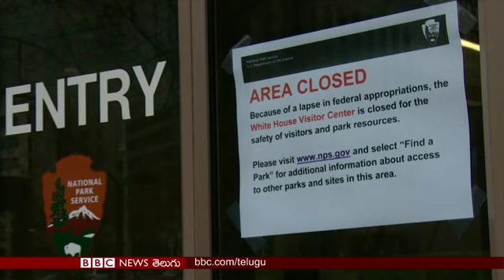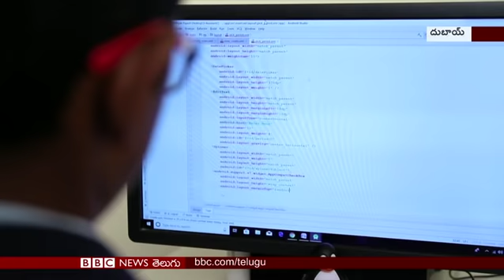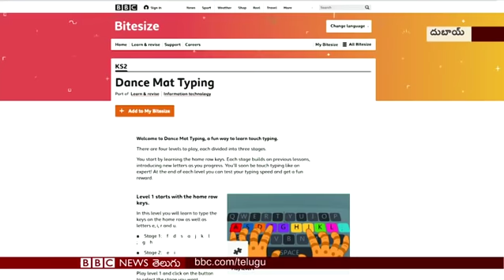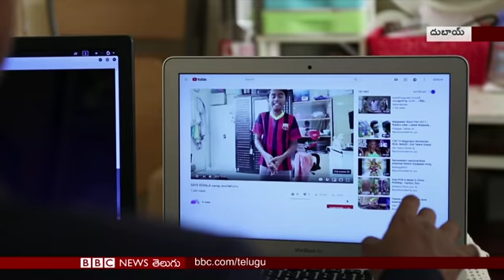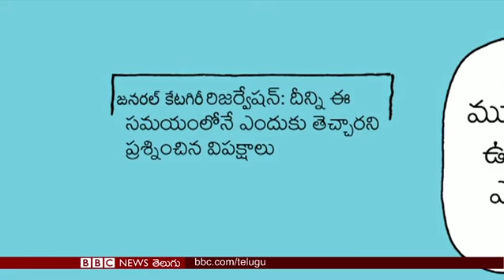పఠాన్‌కోఠ్ దాడుల విషయంలో భారత వైఖరి సరైనదేనా?: బీబీసీ ప్రపంచం - గౌతమి ఖాన్ - 09.01.2019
పఠాన్‌కోట్ దాడి విషయంలో భారత వైఖరి సరైనదేనా?; మెక్సికో సరిహద్దులో గోడ నిర్మించాల్సిందే అంటున్న డోనల్డ్ ట్రంప్; డ్రగ్స్ మరణాలు ప్రజారోగ్య అత్యవసర పరిస్థితిగా పరిగణిస్తున్న వాంకోవర్ నుంచి ప్రత్యేక కథనం; దుబాయ్‌లో ఐటీ కంపెనీ సీఈఓగా 13ఏళ్ల బాలుడు... బీబీసీ ప్రపంచంలో